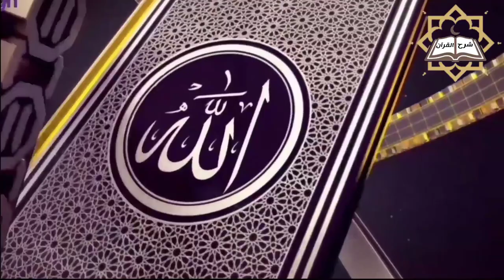القاسية قلوبهم | تفسير الآية 74 من سورة البقرة ثم قست قلوبكم من بعد ذلك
القاسية قلوبهم | محتوى تعليمي ديني جديد يهدف إلى فهم القران والرد على الشبهات بطريقة عصرية
تفسير الآية ( ٧٤ - 74 ) من سورة البقرة
{ ثم قست قلوبهم من بعد ذلك فهي كالحجارة أو أشد قسوة وإن من الحجارة لما يتفجر منه الأنهار وإن منها لما يشقق فيخرج منه الماء وإن منها لما يهبط من خشية الله وما الله بغافل عما تعملون ( ٧٤ - 74 ) }
معنى قوله تعالى ثم قست قلوبكم من بعد ذلك

شرح وتفسير سورة البقرة بالعامية واللهجة المصرية وشرح تفسير سور القران الكريم كاملة ورواية وحكايات قصص بني إسرائيل في القرآن وقصص أهل الكتاب وقصص الأنبياء والرسل مع الأزهري مصطفى صبحي ، أعمل لايك للفيديو وأشترك في القناة وأعمل شير في الخير لعلها تكن صدقة جارية لنا ولكم إن شاء الله
أسماء سور القرآن الفاتحة (أم الكتاب _ أم القرآن _ السبع المثاني _ الحمد _ الشفاء)  البقرة  آل عمران النساء المائدة الأنعام الأعراف الأنفال التوبة (براءة) يونس هود يوسف الرعد إبراهيم الحجر النحل الإسراء (بني إسرائيل) الكهف مريم طه الأنبياء الحج المؤمنون النور الفرقان الشعراء النمل القصص العنكبوت الروم لقمان السجدة الأحزاب سبأ فاطر يس الصافات ص الزمر غافر (المؤمن) فصلت (حم _ سجدة) الشورى الزخرف الدخان الجاثية الأحقاف محمد الفتح الحجرات ، ق الذاريات الطور النجم القمر الرحمن الواقعة الحديد المجادلة الحشر الممتحنة الصف الجمعة ، المنافقون التغابن الطلاق التحريم الملك (تبارك) القلم الحاقة المعارج نوح الجن المزمل المدثر القيامة الإنسان المرسلات النبأ النازعات عبس التكوير الانفطار المطففين الانشقاق البروج الطارق الأعلى الغاشية الفجر البلد الشمس الليل ، الضحى الشرح التين العلق القدر البينة الزلزلة العاديات القارعة التكاثر العصر الهُمزة الفيل قريش الماعون الكوثر الكافرون النصر المسد الإخلاص الفلق الناس
 معنى قوله تعالى لا يمسه الا المطهرون
معنى قوله تعالى ان الله لا يغير ما بقوم
معنى قوله تعالى ومن شر غاسق إذا وقب أي من شر معنى قوله تعالى فانسلخ منها
اسهل تفسير لسورة البقرة
اسهل تفسير للمبتدئين
اسهل تفسير القرآن
اسهل تفسير
اسهل تفسير لسورة الفاتحة
اسهل تفسير الكلام اللطيف الخبير
اسهل كتب تفسير
 الكريم المصحف
القران تدبر وعمل
القران الناطق
القران تدبر و عمل
القران الكريم جزء عم
القران الكريم مع القلم
القران الكريم للاطفال
القران الكريم المصحف
القران الكريم
تحميل القران الكريم
فهرس القران
القران الكريم استماع
اسماء بنات من القران
تفسير القران
القران الكريم بصوت جميل
القران الكريم بصوت عبد الباسط عبد الصمد
القران الكريم بصوت ماهر المعيقلي
القران الكريم مباشر
القران الكريم بصوت جميل للنوم
القران الكريم بصوت احمد العجمي
القران للاطفال
القران كامل بصوت مشاري العفاسي
القران الكريم سورة البقرة
القران الكريم بدون اعلانات
القران الكريم محمد صديق المنشاوي
القران الكريم
القران
القران الكريم مكتوب
القران الكريم بصوت المعيقلي
القران الكريم تحميل mp3
القران الكريم مصر
القران الكريم كامل
القران الكريم mp3
القران الكريم استماع
القران mp3
القران بصوت الشيخ حسن صالح
برنامج تفسير القران
برنامج تفسير القرآن الكريم
برنامج تفسير الرؤى والاحلام
برنامج تفسير الشعراوي
برنامج تفسير الاحلام بدون نت
برنامج تفسير الاحلام لابن سيرين
برنامج تفسير الاحلام صوفيا زاده
برنامج تفسير الاحلام كامل
برنامج تفسير القران بدون نت
برنامج تفسير ايات القران الكريم
برنامج تفسير الاحلام للامام الصادق
برنامج تفسير الاحلام للشيخ سيد حمدى
برنامج تفسير الاحلام على قناة المحور
الرد على الشبهات فاضل سليمان
الرد على الشبهات حول القران الكريم
الرد على الشبهات عثمان الخميس
الرد على الشبهات احمد السيد
الرد على الشبهات محمد حجاب
قناة الرد على الشبهات
كيفية الرد على الشبهات
قنوات الرد على الشبهات
كتب الرد على الشبهات
كتاب الرد على الشبهات
الرد على مكافح الشبهات
الرد على الكيالي مكافح الشبهات
الرد على قناة مكافح الشبهات
الرد على الشبهات حول الاسلام
الرد على الشبهات حول الاسلام pdf
الرد على الشبهات حول المسيحية
الرد على الشبهات حول البخاري
الرد على الشبهات حول السنة النبوية
الرد على الشبهات حول صحيح البخاري
الرد على الشبهات حول القران
مناظرات عبدالله رشدي
مناظرات احمد ديدات
مناظرات بين الاسلام والمسيحية
مناظرات دينية
مناظرات قطر
مناظرات السنة والشيعة
مناظرات ذاكر نايك
مناظرات عثمان الخميس
مناظرات الاخ رشيد حمامي
مناظرات مزمل فقيري
مناظرات عثمان الخميس والشيعة
مناظرات
مناظرات 2022
مناظرات دينية
مناظرات اسلامية 2022
مناظرات وليد اسماعيل 2022

 يوتيوب Youtube

فيسبوك Facebook

إنستجرام Instagram

تويتر Twitter